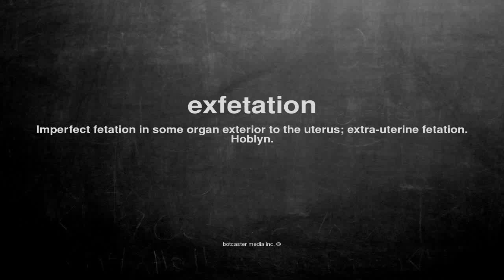What does exfetation mean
What does exfetation mean in English?